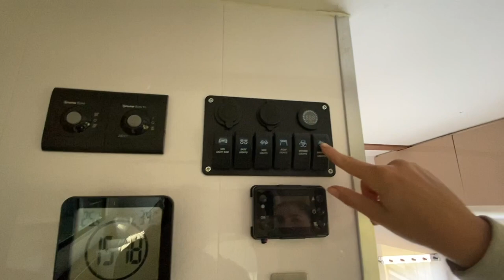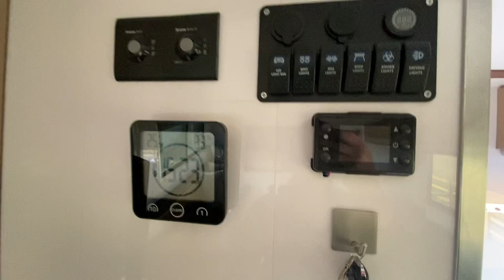LORRY TOUR | Cleaning the lorry/tour!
This is not intended to brag etc, quite a few of you requested it on my Instagram over on @mollyshowjumping.
We are very grateful we have our own transport. Enjoy the video x